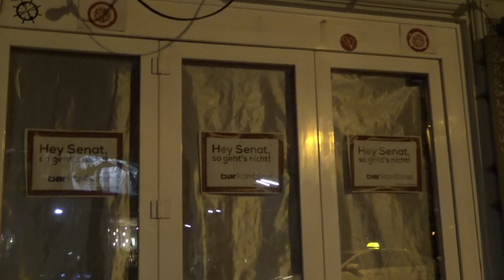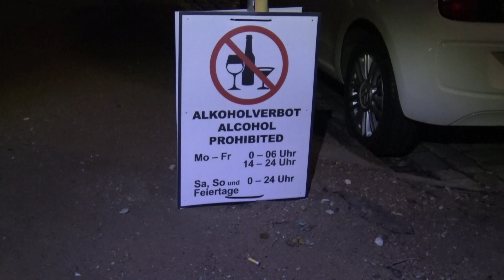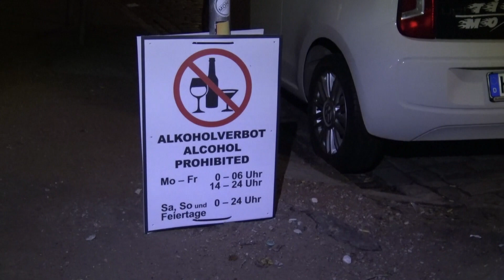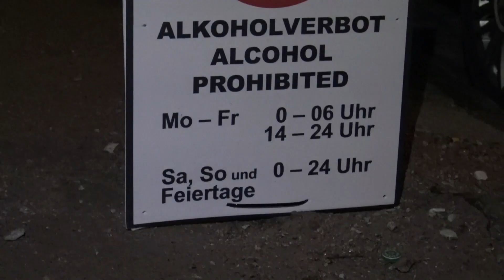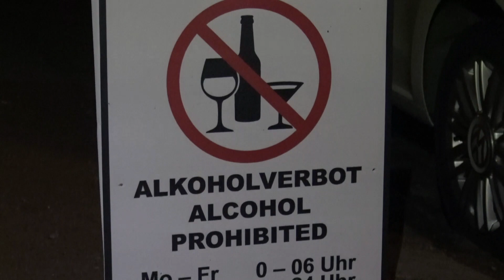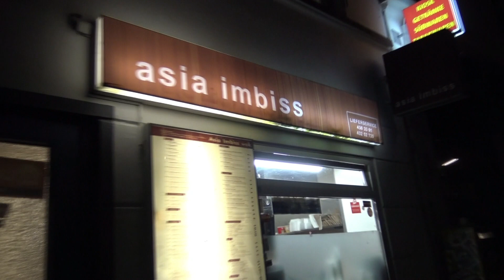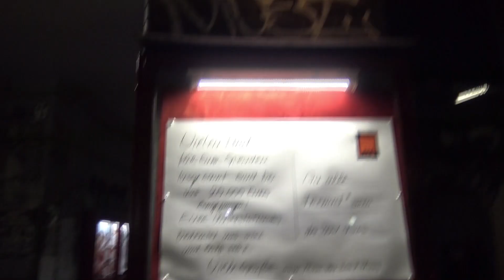AUSGANGSSPERRE 7.4.21 Schanzenviertel (Hamburg)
Impressionen von der Ausgangssperre in Hamburg auf dem Schulterblatt, Galao-Strich, Susannenstrasse, Bartelstrasse, Schanzenstrasse, 3001 KINO.

Aufgezeichnet am 7.4.2021 um 22 Uhr (Ausgangssperre beginnt um 21Uhr)
Mit entspannter Musik von Deeday 21

Publiziert auf Feuerloescher TV
noncommercial, independent since 2004
Thanx for watching us!

17 Jahre Aktualitätenfilme 2.0 aus Hamburg